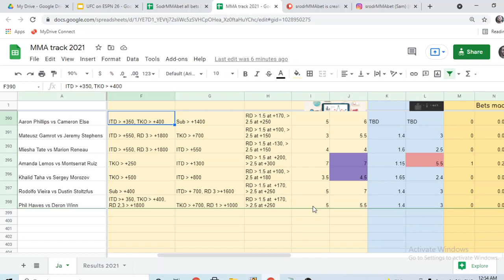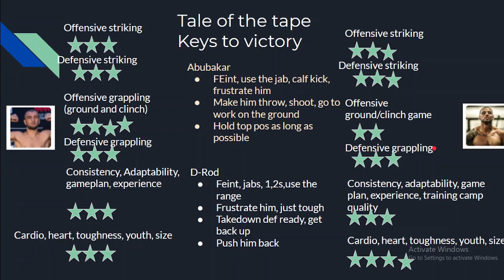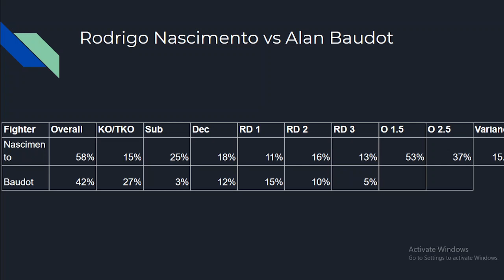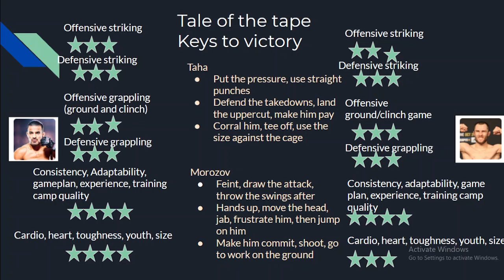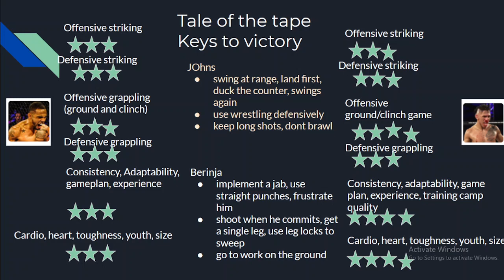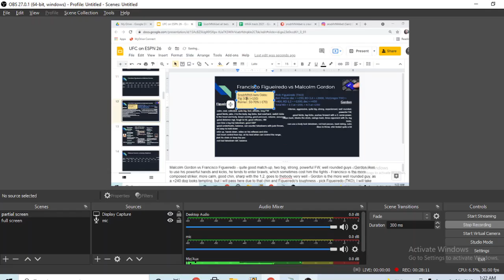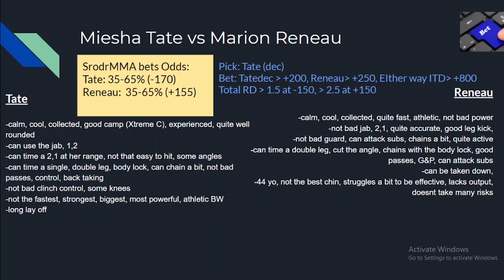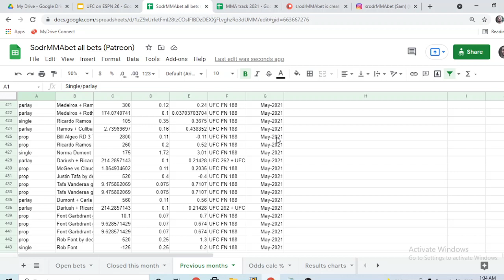UFC on ESPN 26 - Makhachev vs Moises - picks, bets, predictions, breakdowns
Timestamps below

(follow me for early prediction comments and consolidated bets)

Basic info, like fighter's record, measurement (search for their names) in
(I do not show them here, due to copyright kind of stuff)

0:00 Intro
0:40 Instagram
1:00 All picks and bets
2:43 Gabriel Benitez vs Billy Quarantillo  - pick Benitez (dec), bet Quarantillo at +180, small bet
5:53 ABubakar Nurmagomedov vs Daniel Rodriguez - pick Nurmagomedov (dec), no bet
8:25 Rodirgo Nascimento vs Alan Baudot - pick Nascimento (sub), bet Baudot at +275, small bet
11:03 Phil Hawes vs Derron Winn - pick Hawes (TKO), no bet
14:20 Amanda Lemos vs Monserrat Conejo - pick Lemos (TKO), no bet
16:40 Khalid Taha vs Sergey Morozov - pick Taha (dec), no bet
19:02 Aaron Phillips vs Cameron Else - pick an bet Phillips at -150, small bet (this moved to the next card)
20:58 Miles JOhns vs Anderson dos Santos - pick and bet Dos Santos at +155, biggest bet of the card!
23:56 Mateusz Gamrot vs Jeremy Stephens -pick Gamrot (dec), no bet
26:15 Francisco Figueiredo vs Malcolm Gordon - pick Figueiredo (TKO), no bet
28:53 Rodolfo Vieira vs Dustin Stolztfus - pick Vieira (sub), no bet
30:46 Misha Tate vs Marion Reneau - pick Tate (dec), no bet
33:41 Islam Makhachev vs Thiago Moises - pick Makhachev (dec), bet Moises at +450
37:30 How to support the channel on Patreon